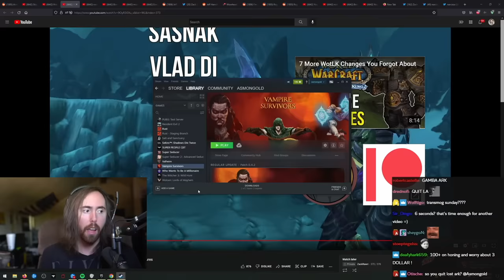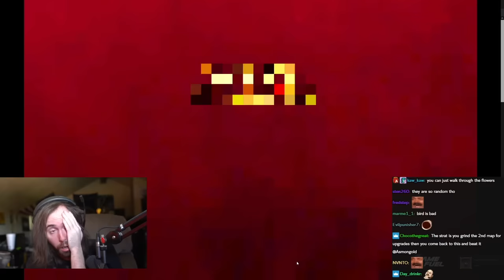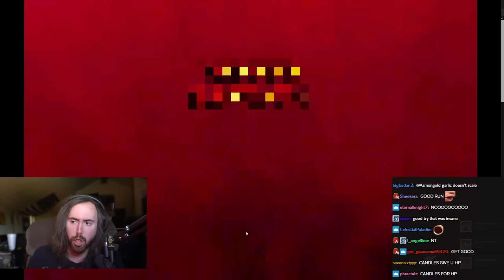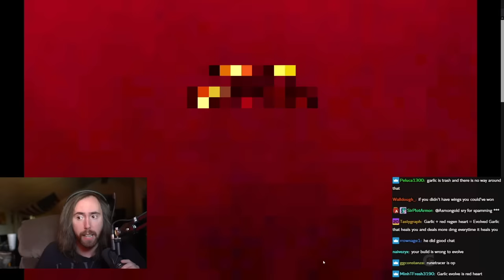Asmongold Buys A VERY Expensive Game And Plays It For the First Time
Asmongold buys a very expensive game and becomes a Vampire Survivor for the first time.